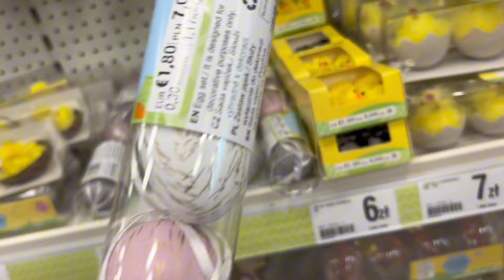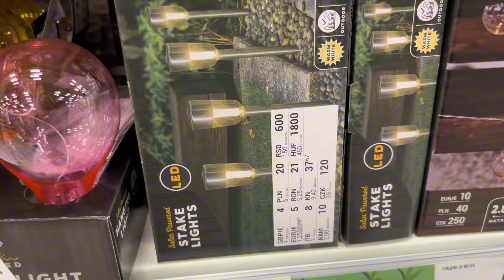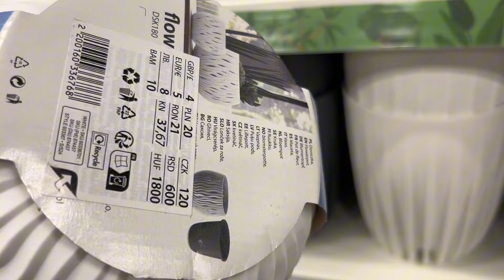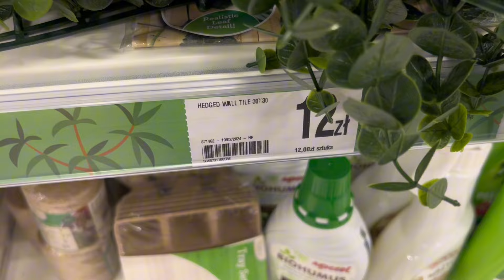DEALZ ❗️ TANIE DEKORACJE WIELKANOCNE I WIOSENNE 🌸🌼 OGRÓD